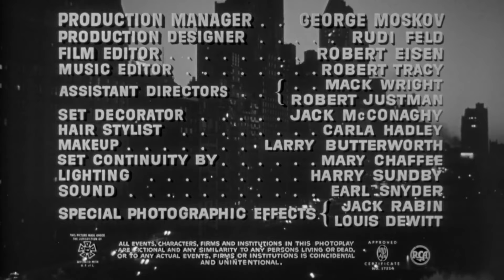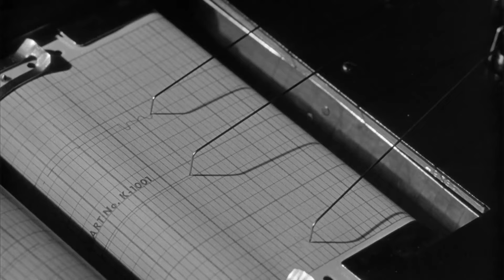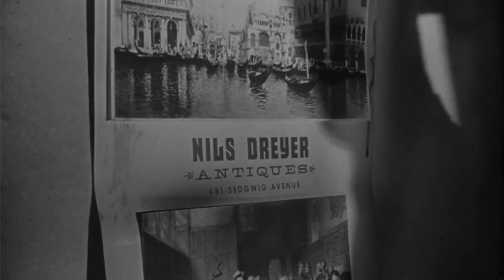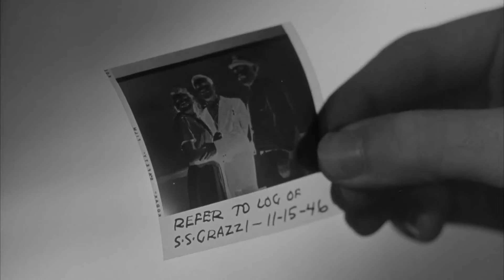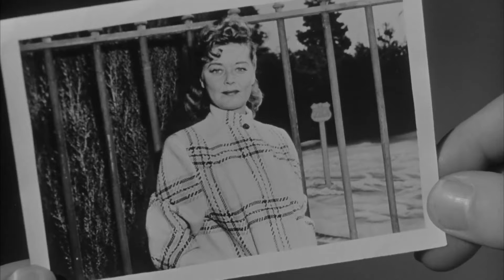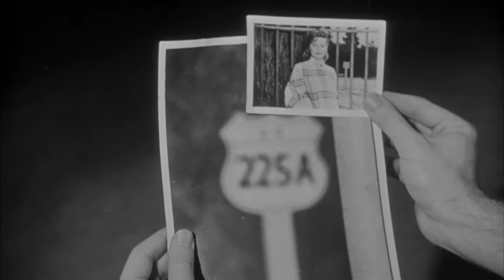THE BIG COMBO (1955) | Legendary Film Noir Starring Cornel Wilde | FULL MOVIE IN 1080P HD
The Big Combo is a 1955 American film noir crime film directed by Joseph H. Lewis, written by Philip Yordan and photographed by cinematographer John Alton, with music by David Raksin. The film stars Cornel Wilde, Richard Conte and Brian Donlevy, as well as Jean Wallace, who was Wilde's wife at the time. The supporting cast features Lee Van Cleef, Earl Holliman and the final screen appearance of actress Helen Walker.